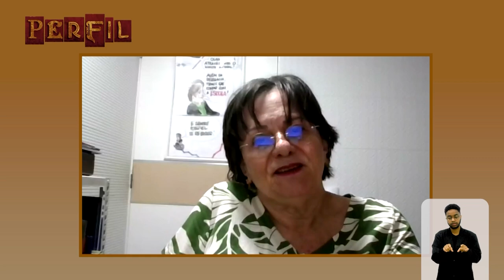Perfil Maria da Penha - Bloco 2